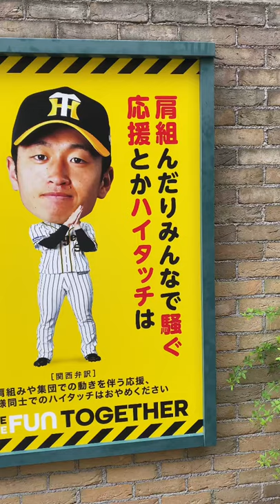【甲子園】選手による注意喚起【近本選手】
【関連商品】

↓↓↓阪神タイガース THE MOVIE~猛虎神話集~ [DVD]↓↓↓

↓↓↓信楽焼 阪神タイガース必勝祈願子狸↓↓↓

↓↓↓(ニューエラ) NEW ERA キャップ サイズ調整 9FORTY NPB ↓↓↓